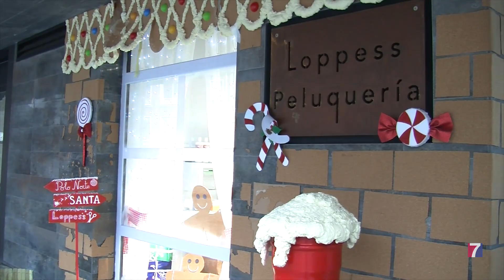Dañan en Portugalete el escaparate preferido de los vizcaínos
Hace 10 días la espectacular casita de galleta de peluquería Lopess recibió en una gala celebrada en TELE7 el premio del público en el concurso de escaparates de Bizkaia organizado por la federación Bizkaidendak.

Fruto del trabajo colectivo de trabajadores, familia e, incluso, de una clienta que diseñó el boceto; y con un tejado de 12 metros, que requirió de permiso del Ayuntamiento, fue el comercio más votado en el voto popular
Sin embargo, este pasado fin de semana le han arrancado buena parte de las lamas de corcho que simulaban la fachada de la casa.

La plaza San Roke se ha convertido en refugio para algunas cuadrillas que no siempre se estarían comportando de forma cívica.

Mertxe López pide una reflexión  a quienes han causado los daños.